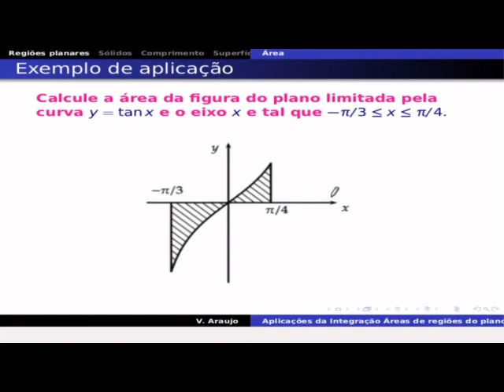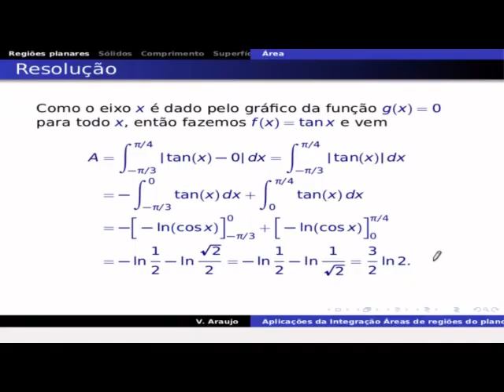Exemplo de cálculo de area de região do plano 1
Resolução de exercício de cálculo de area de região do plano 1

 Para ver o resumo teórico relacionado siga o link